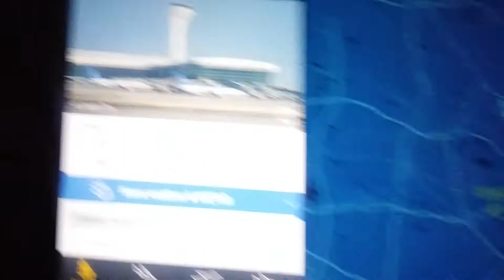WUHAN to TOKYO